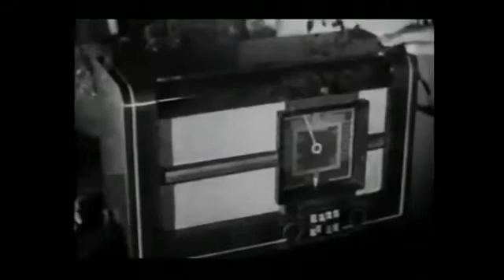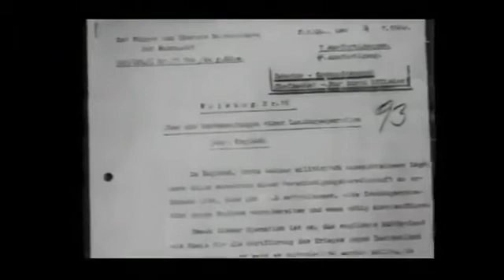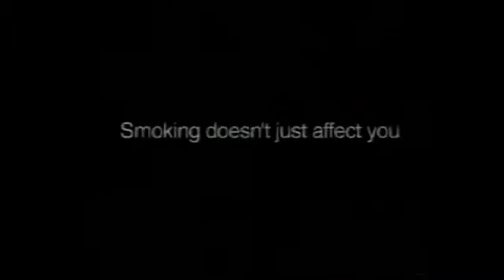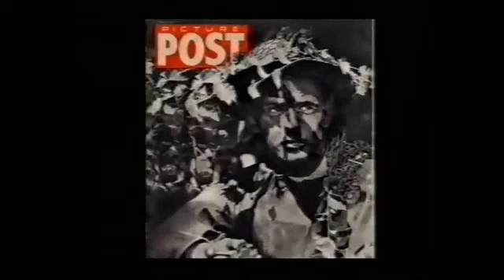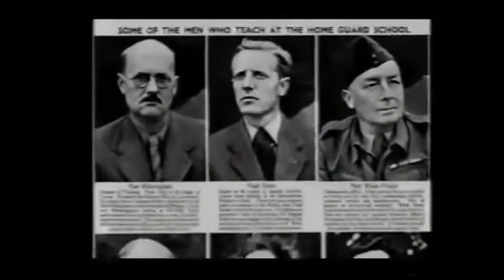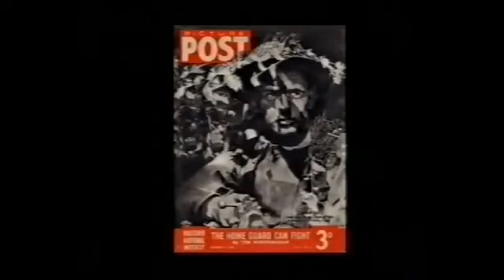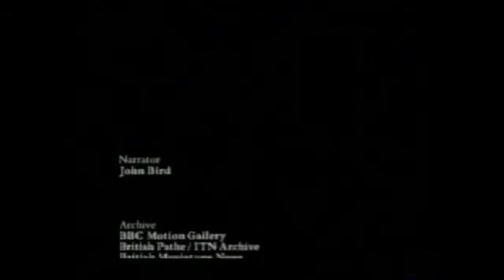The Real Dads Army pt1